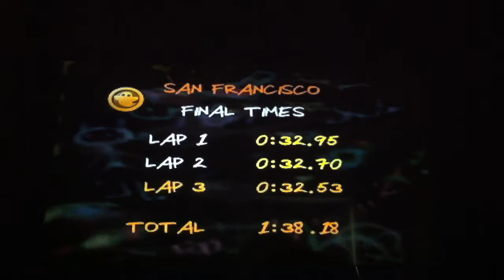Mickey's Speedway USA Time Attack: San Francisco 1:38:18 ( Improved Run ) ( Ludwig Von Drake )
Welcome my fellow subscribers and to future viewers and channels to my collection of my childhood experience time attacks. This is my Mickey's Speedway USA record time section, here's my improved San Francisco track time using Ludwig. The 1st and 2nd lap got improved since the previous video with better turning time savers. Lap / 2 sort of slowed down a little, meaning that a 1:37.xx is possible for the lowest time. My set ghost of 1:38:40 is beaten in the recording. Enjoy watching if you do people.